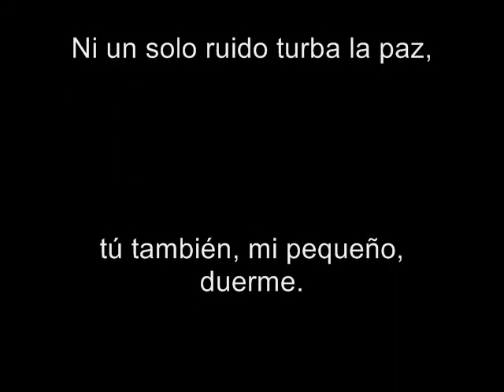Recuerdo de la Shoa.wmv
Durante la ocupación nazi, la antigua fortaleza de Terezin a 60 kilómetros de Praga, fue convertida en ghetto judío.  En dos valijas sobrevivieron cientos de poemas y dibujos que fueron rescatados al final de la guerra y donados al museo de Praga. Los niños también intuían el final que les esperaba y trataron de plasmar -con un candor que hiere- la atmósfera que impregnaba todo.
Estos niños pintaron, escribieron y cantaron ajenos a cualquier pretensión, como un gesto de resistencia y belleza en medio del horror.